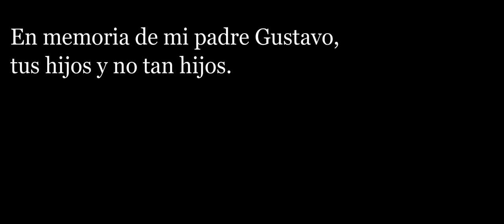Yendo al coto de temperley